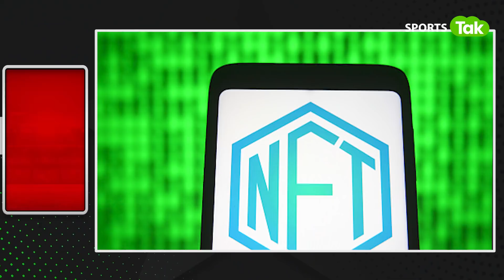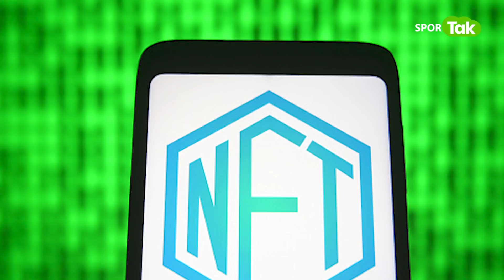RISHABH PANT ने बताया कैसे अब आप उनकी क्रिकेट में बन सकते हैं बड़े हिस्सेदार | Sports Tak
Make your teams on HOWZAT. Beat Yuvraj Singh's team & win 2X Cash.